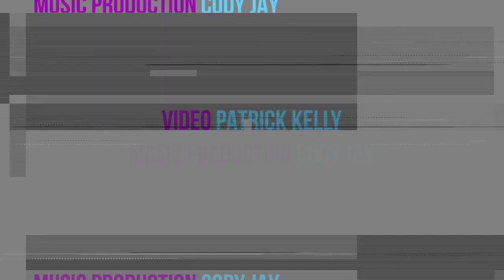7 Rings (Rewrite) - Ariana Grande - Andrew Matarazzo Cover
- 7 Rings (Rewrite) -
I had the best time making this with some amazing people. All in good fun. Don’t take it too seriously! Hope you like it!

VIDEO BY:
Patrick Kelly

PRODUCED BY:
Cody Jay

Paris for dinner, then bottles of bubbles
Mama I know you like gettin in trouble
Michelin restaurants, Gol’den plated rings
Get myself all of my favorite things
Been done some bad shit, They call me a savage
Who woulda thought it'd turn me to a bad kid?
Rather tie you up in cuffs and not strings
Give you my card though you don’t need a thing

Her wrist, gold watchin', her neck is flossin'
Make big deposits, her bag is poppin'
You like my fit? Word, thanks, just bought it

Bought her a ring, but ain't gon' be no "Mrs."
Catching deposits, like bright golden snitches
I'd rather lose my damn soul than my riches
 tattoo therapy is my new addiction

Whoever said money only brings problems
She say, "Which one?" I say, "Nah, Gon get all of 'em"
Got so much excess dont know when i lost some

My smile is shinin', my car is whinin'
You hear this song, damn right, you vibin
I bought a tux just for the logo
Both L and V, I want it, I got it, yeah

Oo baby
Yeah

Yea my receipts, be covered in phone numbers
If it ain’t ari, i dont call her
Black card is her favorite card
The way it be settin' the mood for her,
i don't brag, but "its Gucci on the tag," yeah
When you see my stash, piled high, just
like my cash
Damn, go from the booth to the gram
No autotune for the fam, this is ur jam
Never mind, I know you stan
So many views when we slam
Look at my checks, oo now she wet
call her khaleesi, my dragon’s her pet
No we ain't stressin when they bring the check

I see it, I like it, I want it, I got it

Whatever I want